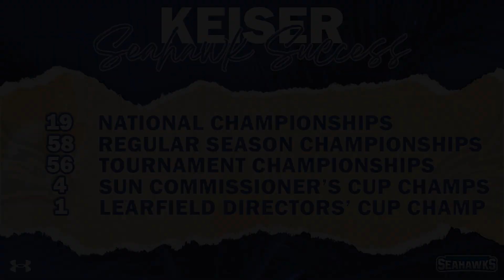Keiser Baseball Highlights vs Grace College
Check out the highlights from Keiser's series win over Grace College